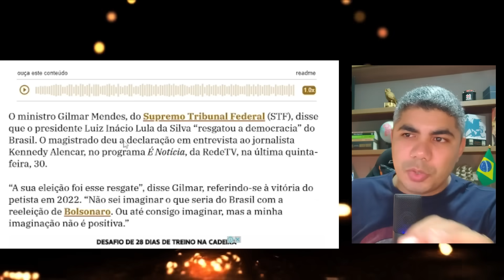Urgente! Gilmar Mendes admite e deixa tudo claro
O Ministro do STF, Gilmar Mendes, deixou claro algo que pode servir de base para contestações futuras.